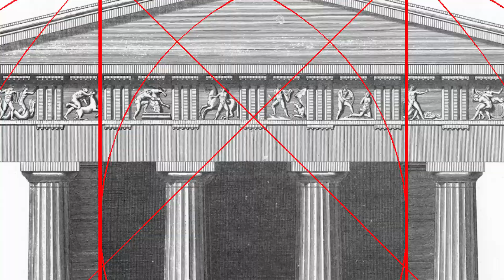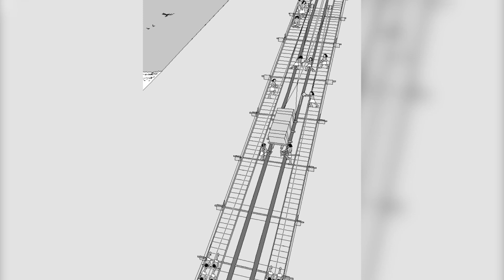The Secrets of Ancient Architecture Through History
Hey history lovers! Welcome back to Immersive History and welcome back to this weeks video: The secrets of Ancient Architecture through History! Today we will be going through some of the most amazing human built architecture in history. In this video, we will look at a few exceptional ancient architectural achievements and some of their secrets that you probably have never heard before. And don't miss the last one because it is very famous yet many of you might not know its secrets! From The Chinese wall to Colosseum, Machu Picchu,  all the way to The Great Pyramid of Giza.

Questions:
Whats the greatest building in the world?
Where is the Pyramids?
What is the great wall of china?

Want to learn more about the ancient architecture? Enjoy this weeks video!